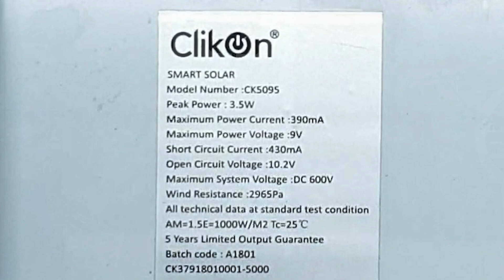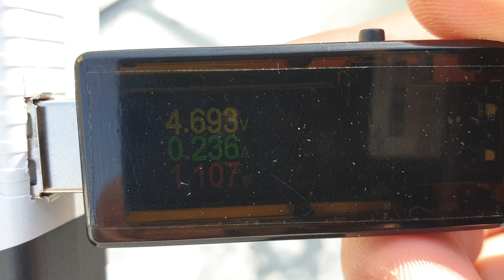DIY Solar Charger | اصنع شاحنك الشمسي بنفسك 🌞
🔻NOTE : ENGLISH TRANSLATION AVAILABLE IN THIS VIDEO

📲👌🌞تعلم طريقة سهلة لصنع شاحن شمسي للهاتف
Learn an easy way to make a solar mobile charge 📲👌🌞

👇رابط شراء الأدوات المستخدمة في الفيديو
links for the items used in the video👇

👇 رابط منفذ (USB)
 link for the USB port  👇

👇رابط محول التيار الكهربائي
link for the buck converter👇

👇 رابط الوصلة للخليه الشمسية
link for the connection with solar panel 👇

او
or